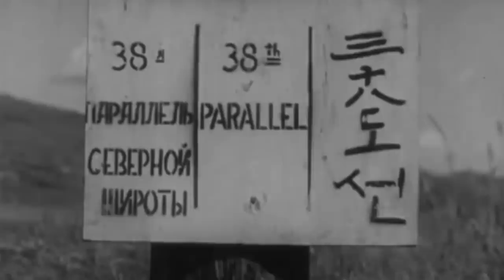The Most Dangerous Military Landing Ever Attempted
On September 15, 1950, after only a month of planning, a team of United States and South Korean forces landed at the port of Inchon, only 100 miles south of the 38th parallel and just 25 miles from the capital city of Seoul.

Over the course of one week, 75,000 troops and 261 naval vessels dispatched by the United Nations set out to battle the North Korean People’s Army.

While the location was criticized as being far too risky for its changing tides and unpredictable weather, United Nations Supreme Commander Douglas MacArthur was confident the plan would succeed.

In a daring operation planned and executed under extremely difficult conditions, the United Nations forces aimed to reverse the tide of the Korean War, seize control of Seoul, and solidify America’s postwar reputation on the global stage...